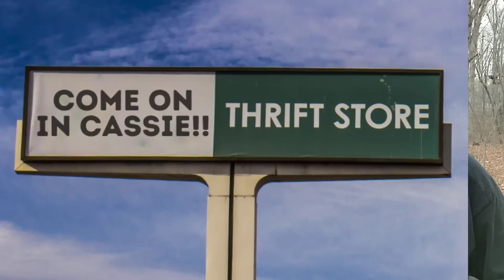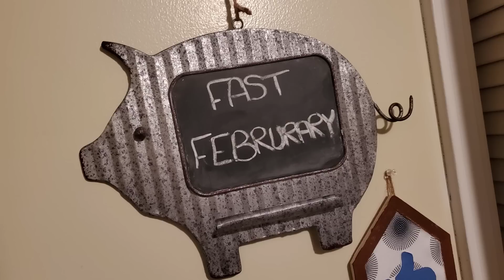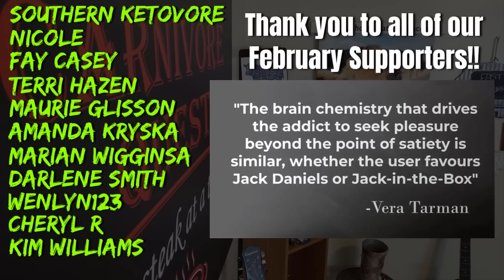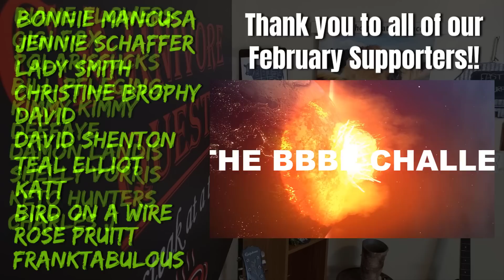Thrift Store JACKPOT For Our Carnivore Diet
Cassie Strikes Thrift Store Gold! Our carnivore plans for the month of March. Simple and doable.

Need Electrolytes?
to get your free sample pack with any purchase!!

-Instapot
-Cold Brew Mason Jars
-Cameron's Coffee
-Frother
-Coffee Grinder